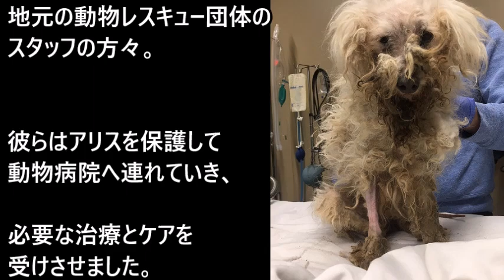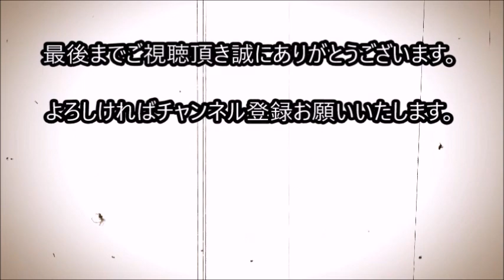痛々しい姿をしていた野良犬が奇跡の回復を遂げるまで...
今から数か月前、アメリカ・カリフォルニア州の住宅地にて、
痛々しい姿をした1匹の野良犬(プードル)が発見されました。

その犬がアリスです。

長い間路上で暮らしていた彼女は、
発見時は全身の骨が浮き出るほどやせ細り、
毛玉ができた被毛には大量のノミやダニが付着していました。

関連動画

人間が近づくだけで極端に震えだす犬… 人間に怯える犬の表情に胸が痛む。

【衝撃】寂し過ぎて泣きながら走ってきた捨て犬、その犬の首には靴の紐が・・【世界が感動！涙と感動エピソード】

【感動】何度も殴られたせいで顔が変形した犬…翌日に安楽死を控え、獣医が出した結論とは…【世界が感動！涙と感動エピソード】

女性の家に知らない犬が毎日やってきて家で昼寝をするように。その理由は!?